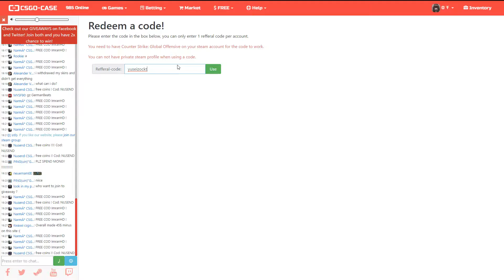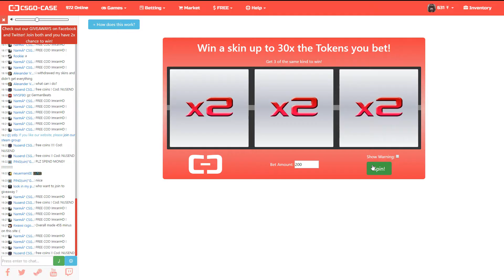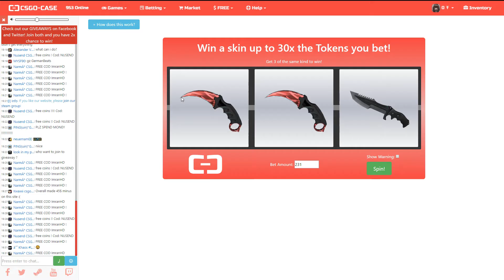CSGO-Gambling | #010 | RIP 2.0 | CSGO-Case.com (Csgohouse)| Deutsch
► 150 Tokens Gratis (15 Cent) Für Mich Und Dich